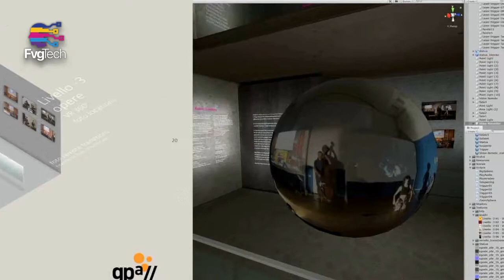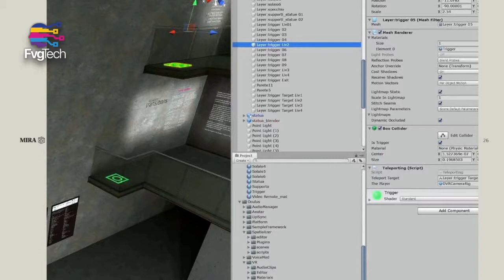FvgTech #69 - La realtà virtuale. Ospite Gabriele Pitacco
In questa puntata di FvgTech parliamo di realtà virtuale e aumentata e la sua applicazione in un progetto di museo virtuale mai visto prima. 👤 Ospite Gabriele Pitacco, architetto 🎤 Conduce Gabriele Gobbo, digital specialist.

🤖 FvgTech è il programma TV di divulgazione e cultura digitale condotto da Gabriele Gobbo con Focus sul digital world: il futuro, il mondo social, la robotica, il marketing e la tecnologia. Ogni Mercoledì alle 18:00 e in replica Venerdì alle 22:00 sul canale 213 del digitale terrestre CafèTV24 in FVG + in contemporanea su YouTube e poi on demand su web e social.